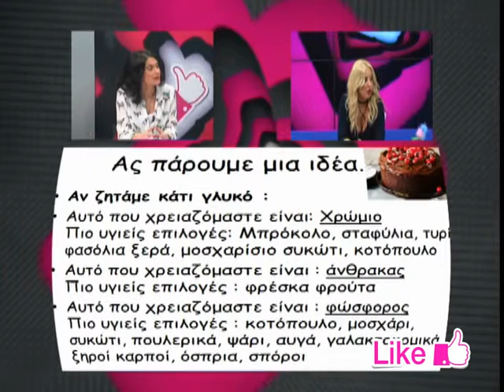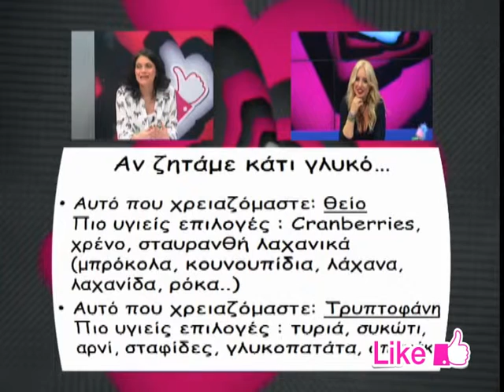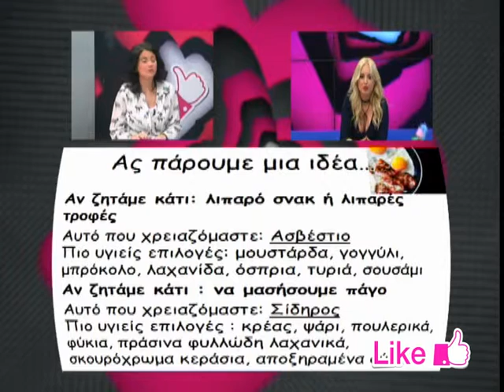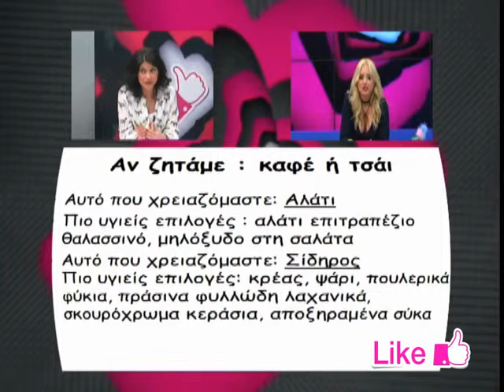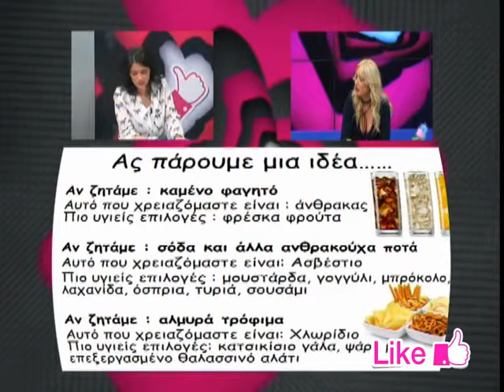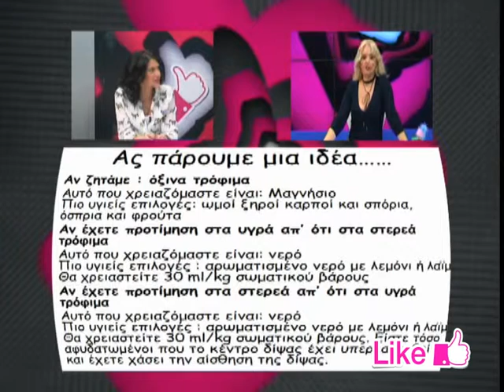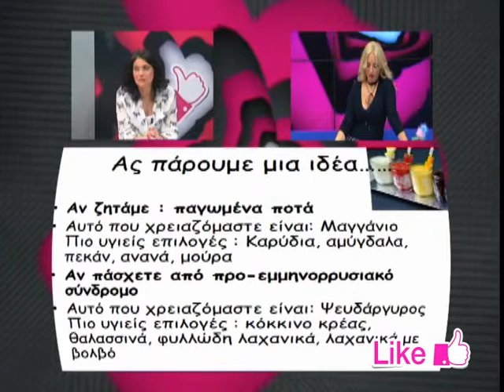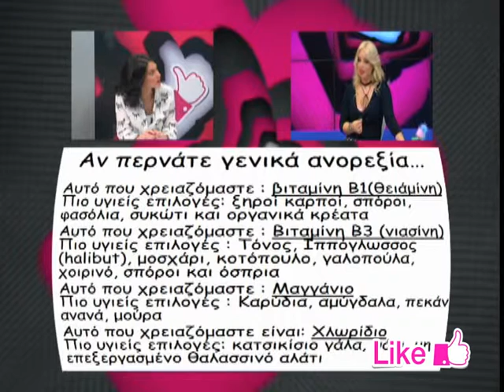LIKE 22 10 16 B ΜΕΡΟΣ